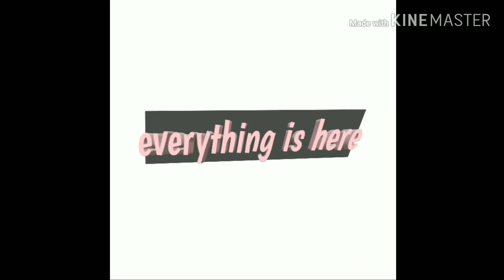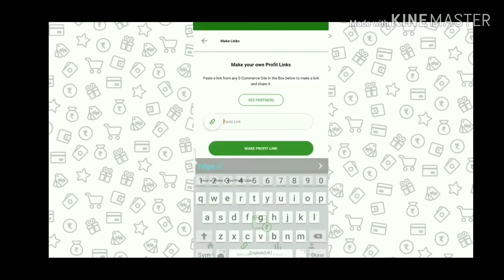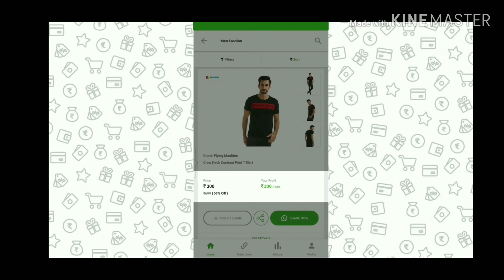Earn money online